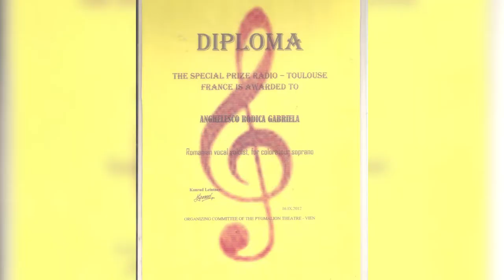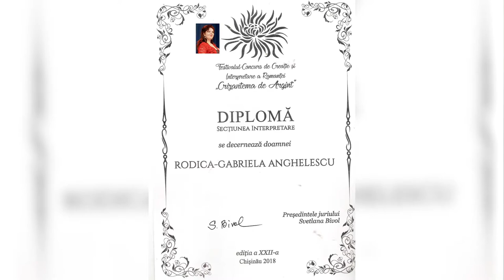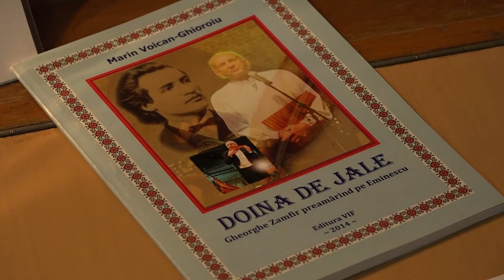CoolArt 14 12 2018 Rodica Anghelescu